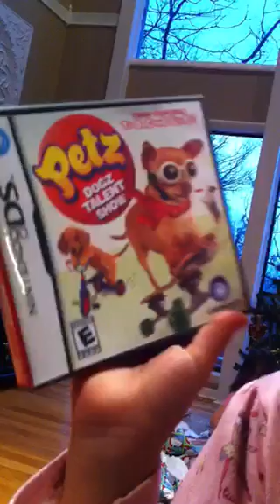2010 Christmas Morning